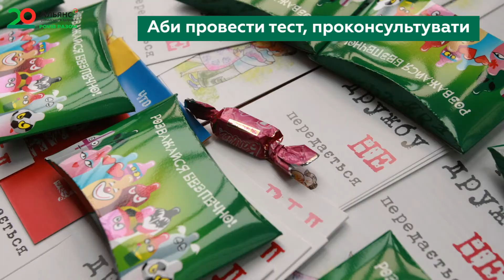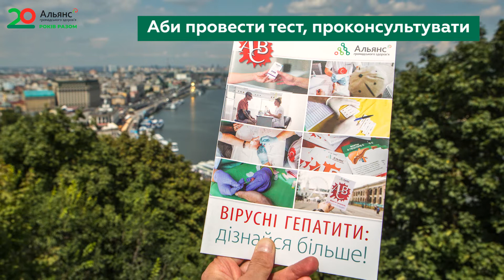20_років_разом: Акцiї Альянсу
Акції Альянсу

Альянс не любить замикатись в тісних кабінетах.
Разом з партнерами ми виходимо на площі, в парки, на вокзали, пляжі...
У спеку, мороз, дощ та сніг...
Аби провести тест, розказати, роз’яснити, проконсультувати, заспокоїти, захистити.
Ми завжди тримаємо руку на пульсі!